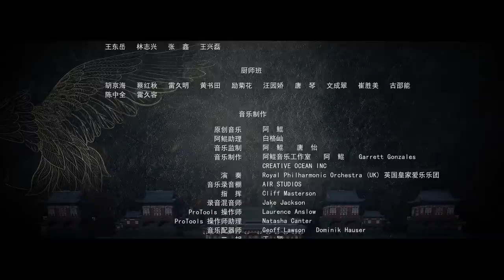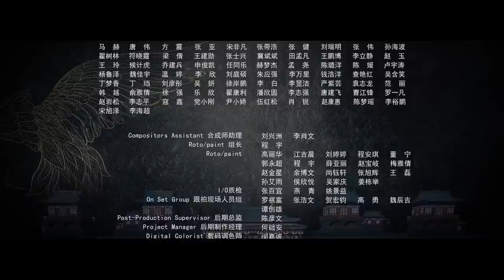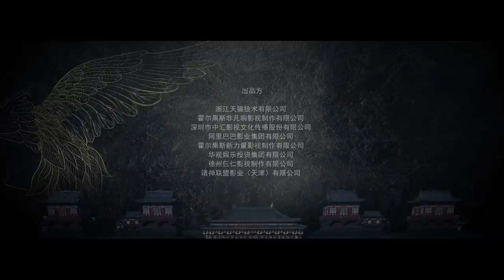《鹤唳华亭·别云间/Royal Nirvana》第7集-高能番外篇｜罗晋 李一桐 黄志忠 张志坚 苗圃 金瀚 郑业成 王劲松 EP7【捷成华视偶像剧场】